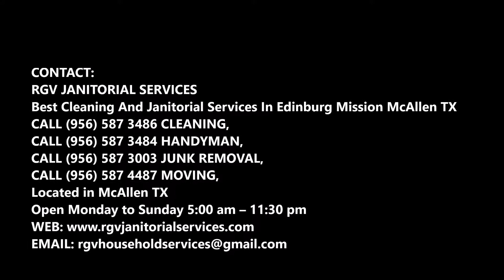Commercial Cleaning For Car Dealers in Edinburg Mission McAllen TX | RGV Janitorial Services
Need commercial cleaning services for car dealers in Edinburg Mission McAllen TX? RGV Janitorial Services are the highest rated commercial cleaning service provider for all car dealers across Edinburg Mission McAllen TX. The cleaning and automotive industries are similar in many ways. They both rely on creating a great first impression for their customers, with an understanding that they represent the brand of their product and service. For the cleaning, it begins with the quality of our franchisees that deliver that high level of customer service. Cost?

EDINBURG MISSION MCALLEN COMMERCIAL CLEANING FOR CAR DEALERS

Looking for the most trustable commercial cleaning for car dealers & cleaning services in the Edinburg Mission McAllen, NE area? RGV Janitorial Services has the solution. We are Edinburg Mission McAllen`s favorite commercial Cleaning for car dealers, office maintenance, carpet cleaning services, floor cleaning, apartment complex cleaning and maintenance and janitorial services for senior care facilities. Low cost and dependable service.  We also do junk removal, Apartment cleanout, property clean out and hauling services such as furniture hauling and mattress removal.

We at RGV Janitorial Services offer the most efficient commercial cleaning for car dealers:
• Auto scrubbing of service drop-off, service bays, and body shop floors
• Office and cubicle cleaning including phones and exposed surface disinfection
• Shampooing carpets using various techniques
• Streak-free washing of display windows
• Special attention to showroom floors
• Upholstery cleaning
• Parts and service department cleaning and removal of hazardous chemicals
• Recycling services for office materials and unneeded auto parts
• Commercial cleaning and disinfecting of lavatories
• General cleaning – offices, lobbies, waiting areas, and the parts and service department
• Parking lot sweeping and power washing
• Special event clean-up
• Hardwood floor maintenance
• Provisioning of all general lavatory supplies
• Dusting sales racks and displays

We at RGV Janitorial Services take great pride in the automobile brands it sells and services. They are professionals with extensive training and experience in all facets of dealership cleaning, which include the service bays, windows, showrooms, customer wait areas, and specialized floor care.
Extending the life of flooring, in particular, is critical in the car showroom. RGV Janitorial Services implement all of the essential elements of a comprehensive floor cleaning program to enhance the quality of the floor’s appearance and ultimately ensure the longevity of the floor through proper care. It’s the best commercial cleaning for car dealers.
The critical elements that RGV Janitorial Services addresses for your floor care ensure that:
• The tasks performed are specific to floor type.
• The tools used to perform tasks are state-of-the-art and in perfect working order.
• The training received for each specific task is integrated into the process of floor care.
• The time to perform tasks is sufficient.
• The chemicals used (as applicable to a particular task) to perform tasks are the best for the floor type.
• The frequency of the tasks performed is appropriate to the traffic and floor type.
All of these elements combine to ensure that your floors create the best setting for your automotive products.